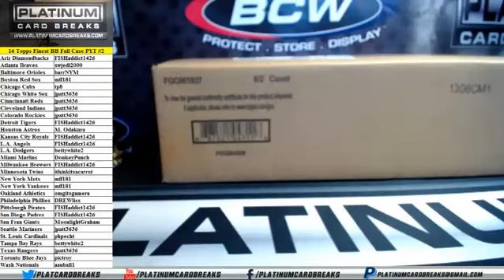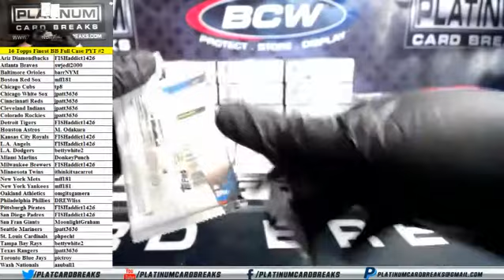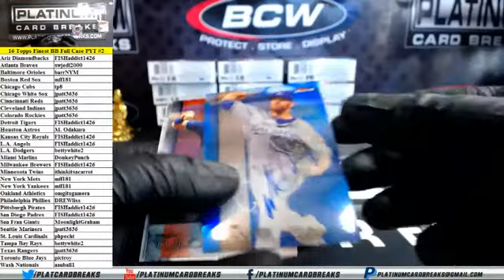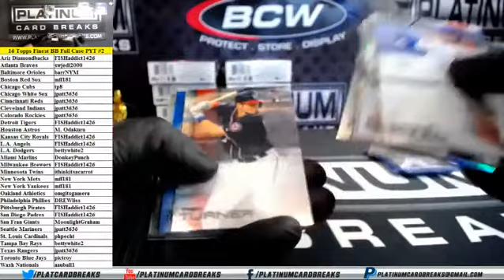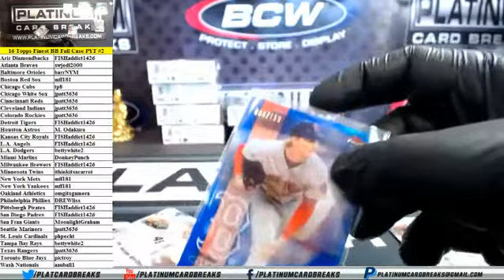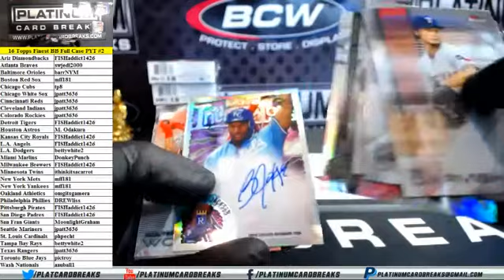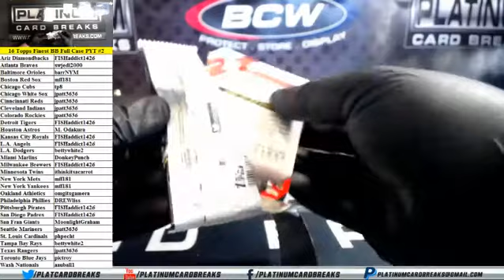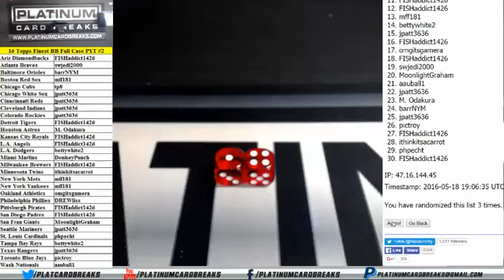2016 Topps Finest Baseball Full Case PYT #2